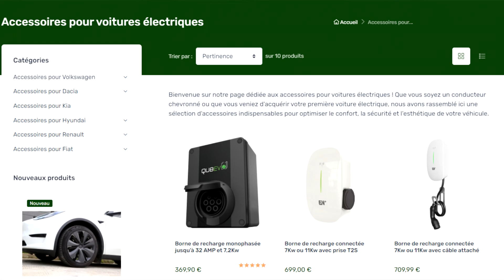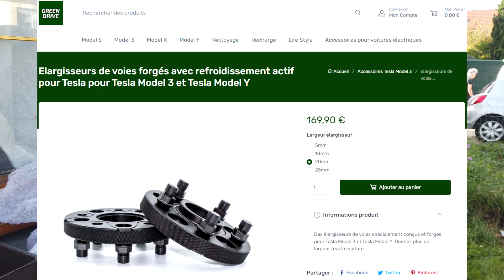Tutoriel d'installation d'élargisseurs de voies 20 mm à refroidissement actif sur Tesla Model 3 SR+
Dans cette vidéo je vous montre comment installer des élargisseurs de voies à refroidissement actif en 20mm sur une Tesla model 3